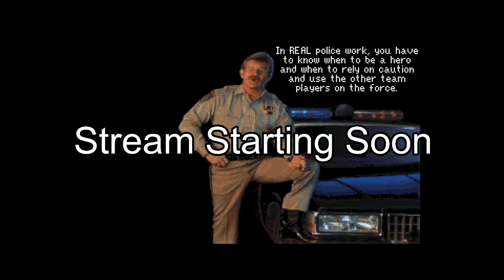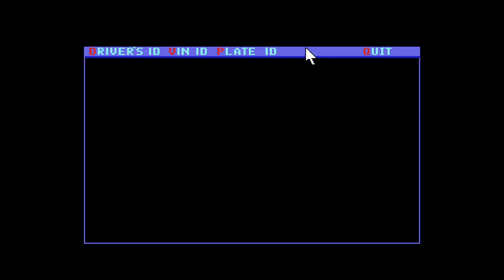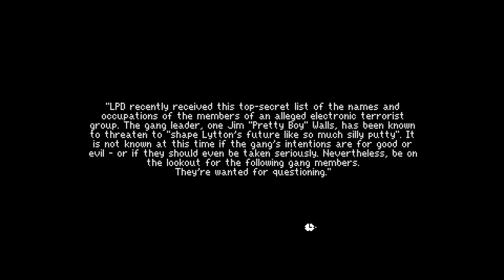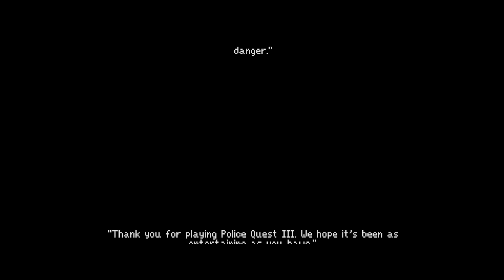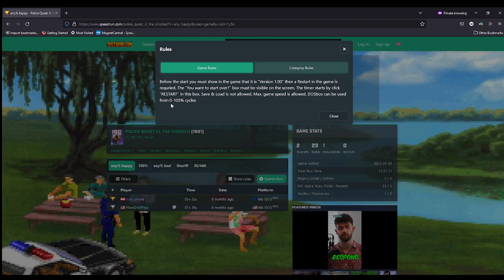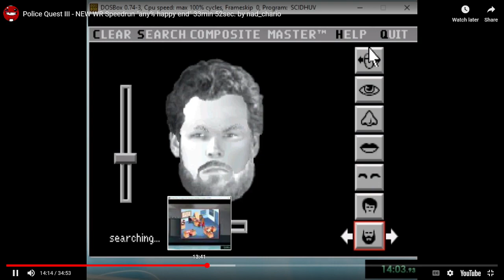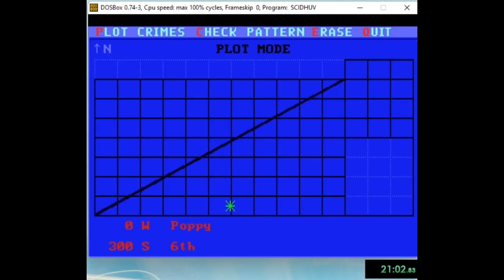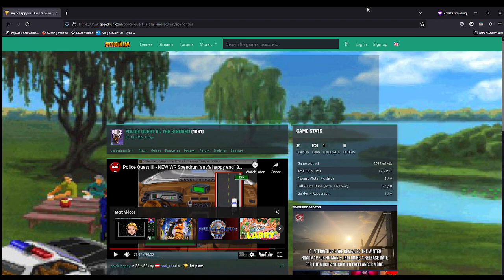Police Quest 3 (PC) - Part 8